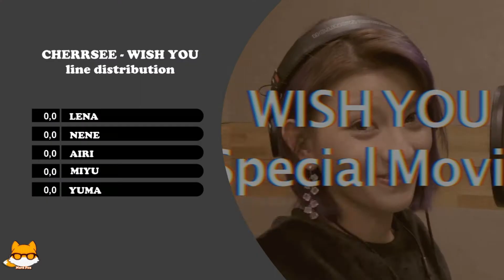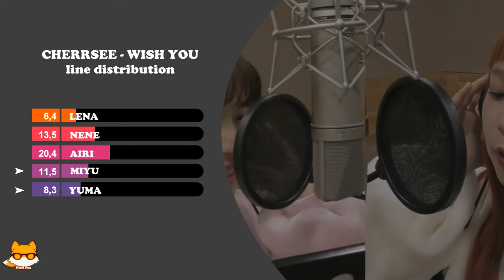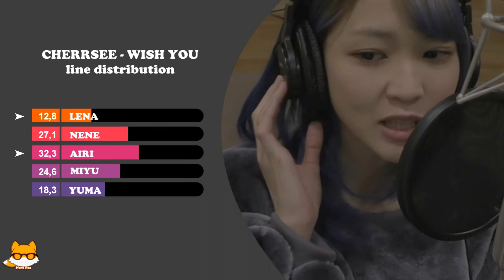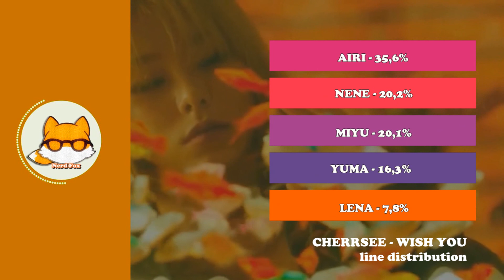Line Distribution: Cherrsee - Wish You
Intro: Vanic x K.Flay - Make Me Fade
Outro: Dreamcachter - Silent Night